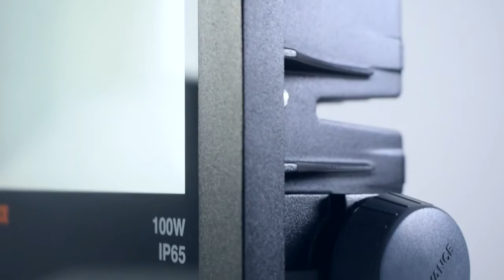OSRAM Naświetlacz Floodlight LED Ledvance 100W black - wideoprezentacja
Prezentacja naświetlacza Floodlight LED Ledvance 100W czarny firmy OSRAM.

Cechy produktu :
- Zamiennik naświetlaczy wykorzystujących lampy halogenowe o mocy do 1500 W
- Aż do 5 lat gwarancji
- Strumień świetlny: do 20000 lm
- Kąt wiązki światła: 100°
- Stopień ochrony: IP65
- Odporność na udar: IK07
- Obudowa z poliwęglanów w kolorze czarnym lub białym, klosz z hartowanego szkła, wspornik ze stali węglowej, radiator z
aluminium